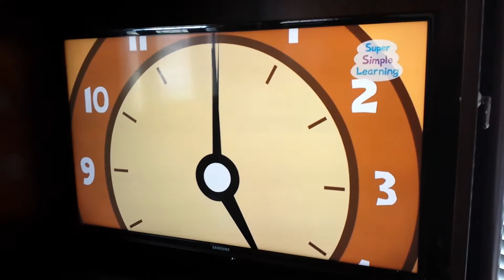Oh No!!!!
Not the Elephant!